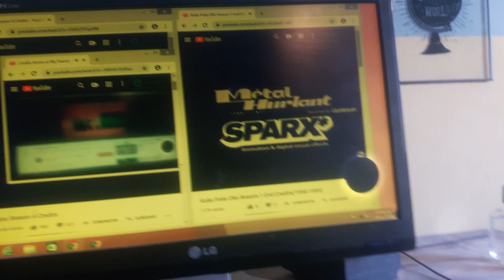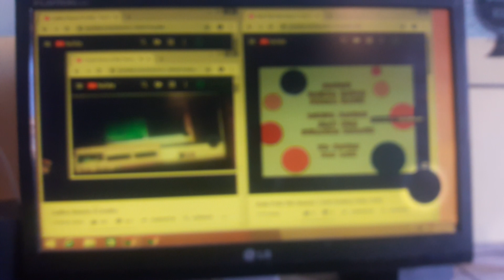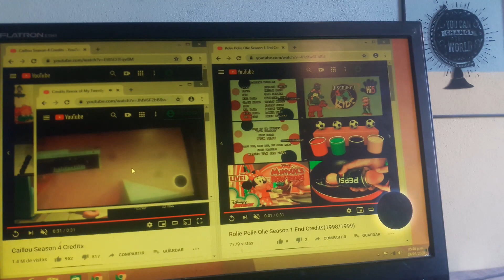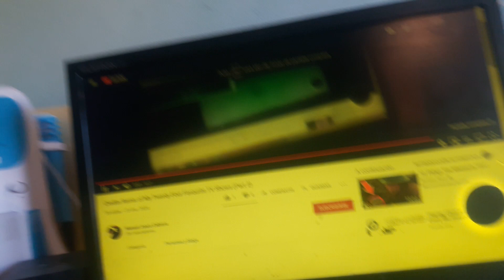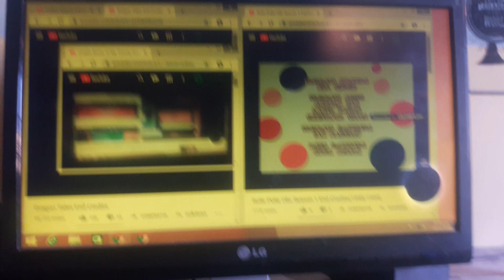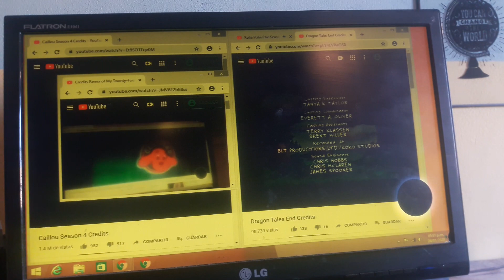Credits Remix of My Twenty-Six Favourite TV Shows (Part 2)